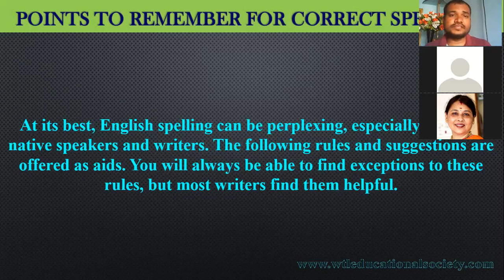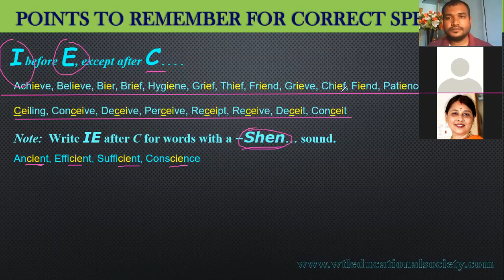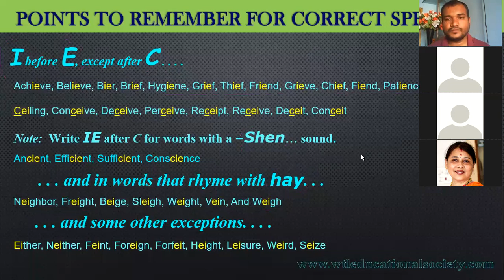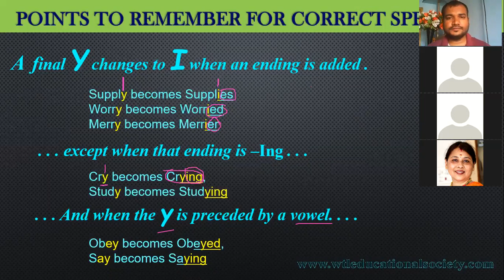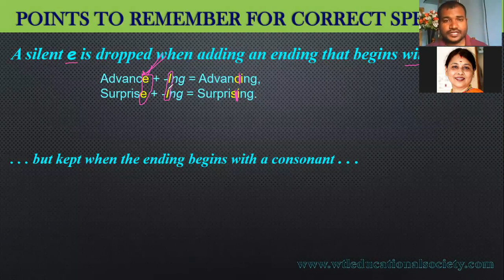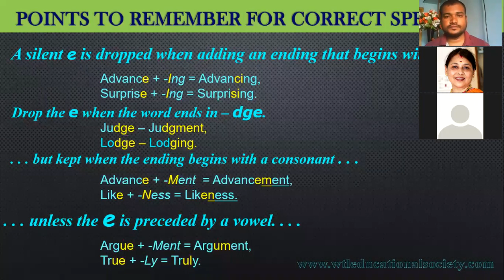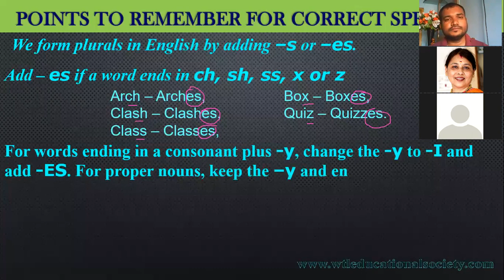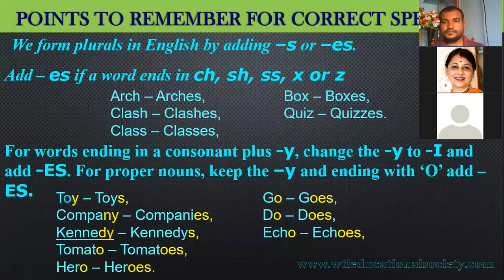Learn How To Write Correct Spelling - PART - 1.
Online training video on - Learn How To Write Correct Spelling - PART - 1.
By Pramod Kumar Seelam @ WTL Center for Excellence and Happy Learning.